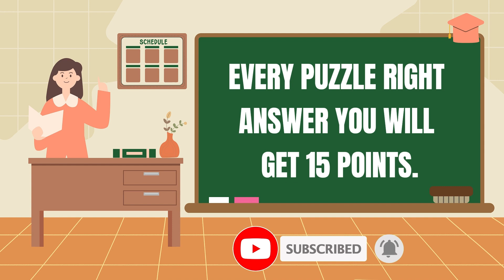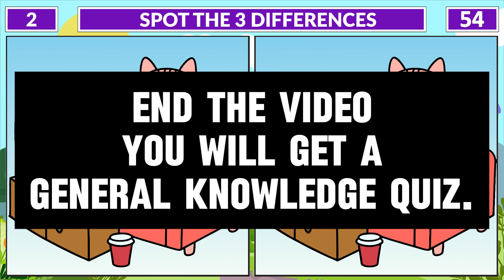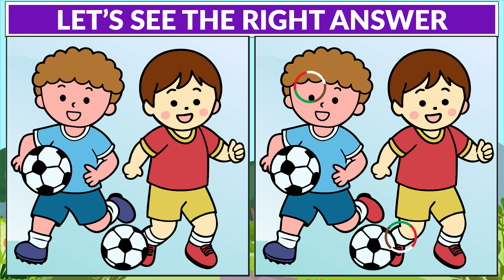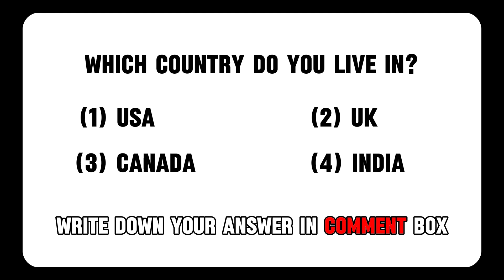Find the 3 Differences: Test Your Brain with Fun and Challenging Spot the Difference Puzzles! #23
Put your observation skills to the test with this fun "Find the 3 Differences" challenge! Perfect for kids and adults alike, these engaging puzzles will help sharpen your focus and improve memory. Can you spot all three differences before time runs out? Whether you love puzzle games or want to exercise your brain, this video is for you!